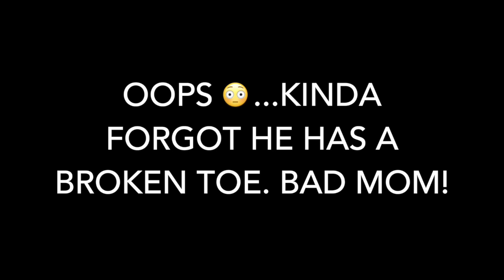Day62of365_FunningItForward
Paying It Forward, an oversized cookie at a Time